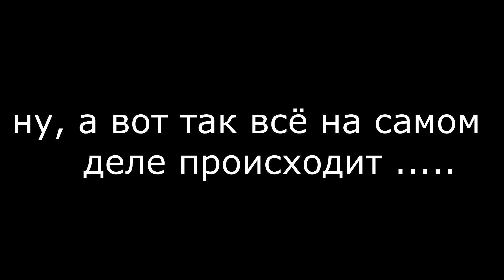СУМАСБРОДСТВО ХОМЯЧКОВ......................:00000)))))))))))))))))))))))))))))))))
НЕБОЛЬШОЕ сумасбродство хомячков - шариков.